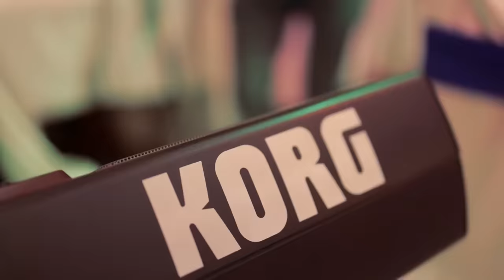Larbi chouchana - Malouf Arras arassi (Mariage Constantine) مالوف عراسي قسنطيني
Larbi chouchana chante :
Zadni hwek ghram (زادني هواك غرام)
Sah nejaal sag (ساق نجعل ساق)
El Khawa y’a el khawa (الخاوة يا الخاوة)
Bon écoute 🎵🎶